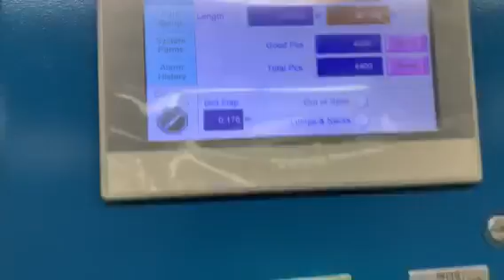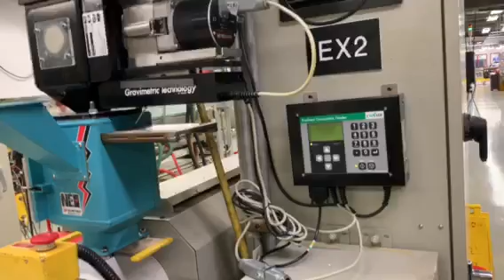PEEK Extrusion line